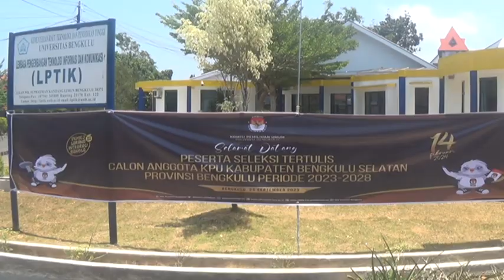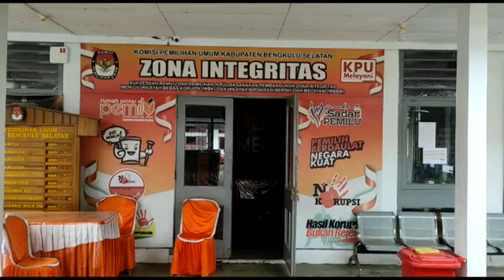20 Peserta Lolos Asesmen Seleksi KPU Bengkulu Selatan